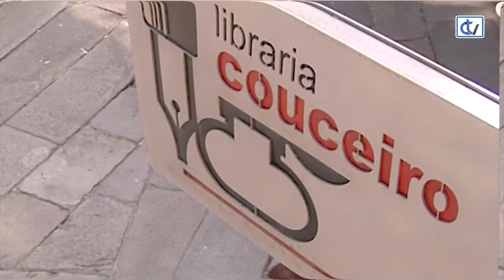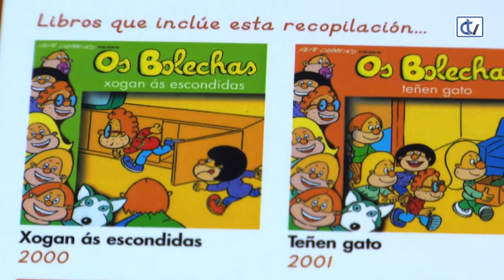Libraría Couceiro: Os Bolechas 20Aniversario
A libraría Couceiro recomenda a última entrega dos Bolechas que para celebrar o seu vinte aniversario a editorial Bolanda ven de publicar. Inclue os primeiros catro contos destes personaxes e un código para descargar os audios.